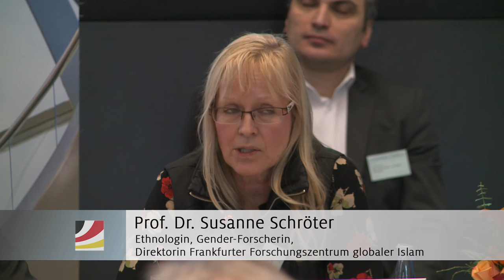Fachgespräch: Köln und die Folgen – Gesamtmitschnitt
Im vierten Fachgespräch der Themenreihe „Innere Sicherheit“ widmen wir uns den Konsequenzen aus den Ereignissen in der Silvesternacht in Köln und anderen Städten in Deutschland.